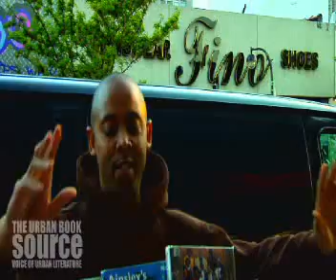Hickson, Ghettoheat Publishing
Chris H. interviews Hickson, publisher of Ghettoheat Publications on 125th Street Harlem New York